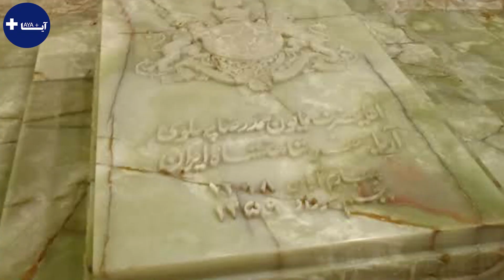رضا شاه پهلوی که بود؟ | شاه ایران | آیا پلاس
برای ویدیو های بیشتر کانال آیا پلاس را دنبال کنید .